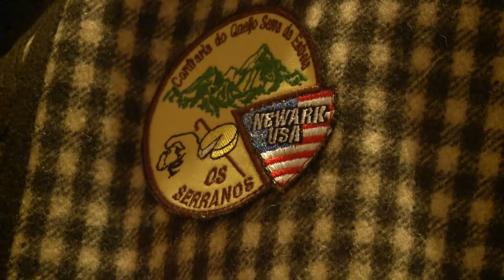Confraria Queijo da Serra